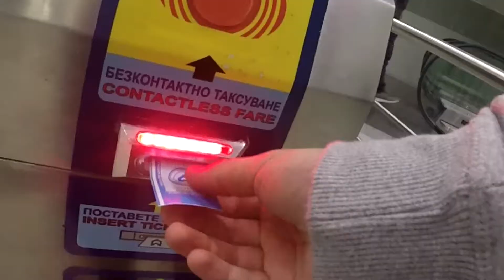NOVEMBER 2016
So this month I trained only 3-4 days because of injuries and because I hadn''t time.However,I made a video.

FRBG TV
Song:Twenty One Pilots - Stressed Out (Official Instrumental)
Camera:
Canon 600D(Sigma 10-20)
GoPro 3+ Silver